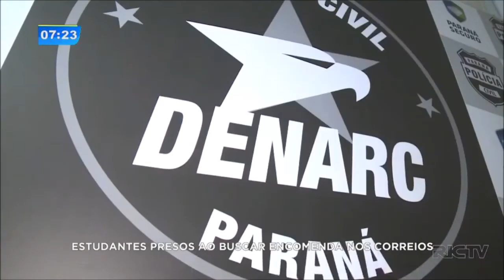Estudantes são presos ao receber encomenda dos Correios em Maringá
O Denarc foi junto com o Correio entregar a encomenda na casa dos estudantes. Dentro do pacote, havia 50 comprimidos de ecstasy. De acordo com os jovens, eles iam vender a droga em uma rave.